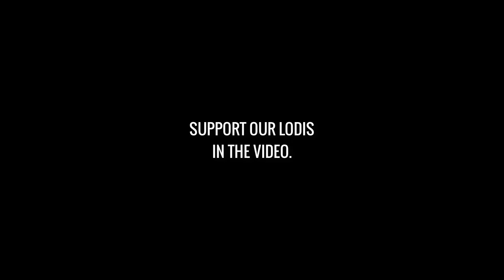"GRABE TUTOK NILA!" (ROS 1 VS ALL MONTAGE #83)